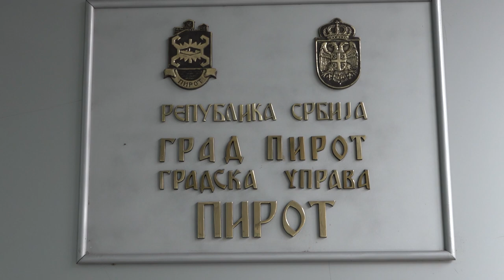JAVNI POZIV ZA PODRŠKU ŽENSKOG PREDUZETNIŠTVA